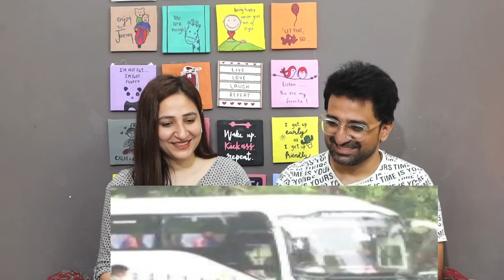Pak Reacts to Mumbai के wankhede मे Rohit और Kohli ने दिल खुश कर दिया | T20 world cup | RJ Raunak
NewsViews&Updates #

Credits:
Video Title: Mumbai के wankhede मे Rohit और Kohli ने दिल खुश कर दिया | T20 world cup | RJ Raunak

News,Views & Update